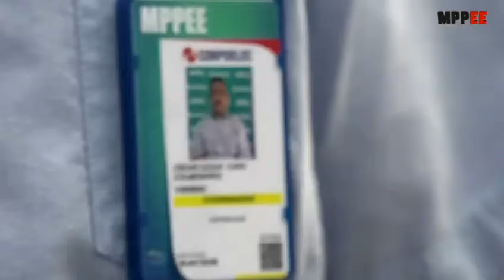OSCAR CARO DE MARINERO A ELÉCTRICISTA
Historias de vida que nos motivan. 👊🏾